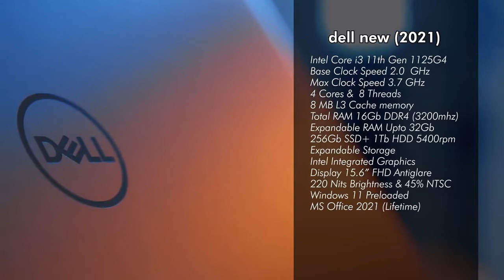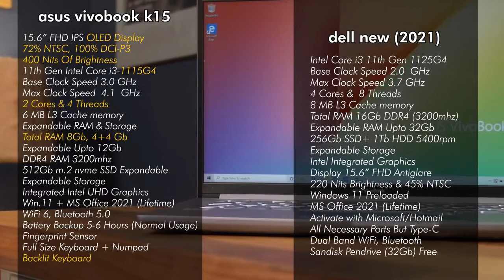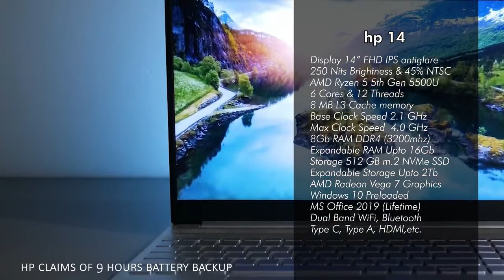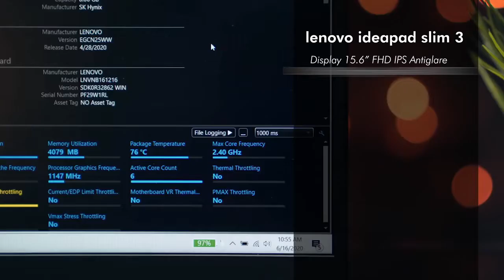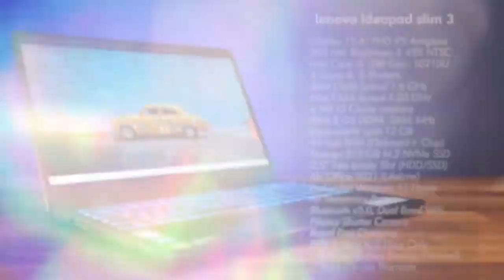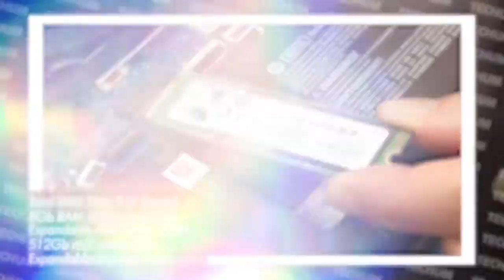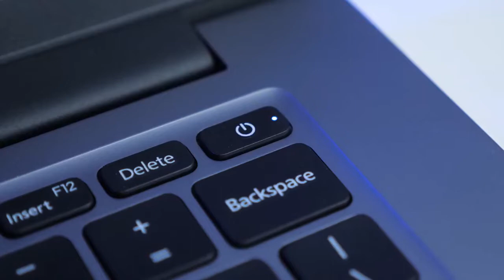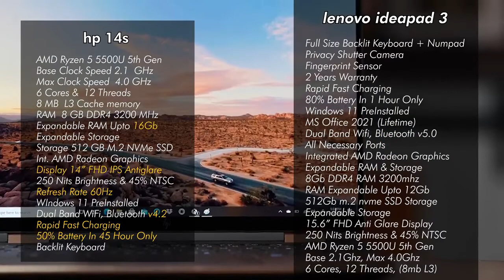Top 5 Best Laptops Under 50000 | March. 2022⚡Best Laptops For Students & WFH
2022] TOP 6 BEST LAPTOP UNDER 50000 🔥 Best laptop for gaming 50000 in 2022⚡ HP | Asus | Dell
March 2022] TOP 5 BEST LAPTOP UNDER 50000 🔥 Best laptop for gaming 50000 in 2022⚡ HP | Asus | Dell

In this video, I will discuss The Best Laptop Under 50000 in India 2022 and these laptops are the Most Powerful Laptop Under 50000 For Students in India 2022. You can use these laptops for coding, programming, video editing, multitasking, and are the best Laptops under 50000 for students in India 2022. I tried to pick the Best Laptops Under 50000 that can handle any task you want to do very easily.
Topics Covered In this video:
1) Best LAPTOP Under 50000 in India 2022
2) MOST POWERFUL LAPTOP Under 50000
3) MOST POWERFUL LAPTOP Under 50000 in India 2022
4) Best LAPTOPS Under 50000 in India for students 2022
5) LAPTOPS Under 50000 for students in India 2022
6) Best Laptops under 50000 in 2022
7) TOP GAMING LAPTOP under 50000 in 2022
8) Top editing laptop under 50000 in 2022
9) BEST GAMING LAPTOP under 50000 in 2022
10) BEST LAPTOP for VIDEO EDITING under 50000 in 2022

Top 5 Best Laptops Under 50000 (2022) | Best Budget Laptops For Students, Gaming, Video Editing, SSD

💻 HP 15s

💻 Lenovo IdeaPad Slim 3

💻 Lenovo IdeaPad 3

💻 Lenovo IdeaPad 3

💻 ASUS VivoBook 14

💻 Dell New 15

💻 Dell 15 (2021)

💻 Lenovo ThinkPad E15

💻 Lenovo ThinkPad

💻 ASUS VivoBook

50000 laptop
50000 laptop gaming
50000 laptops best
50000 laptop hp
50000 laptop dell

Friends, today we bring you the best laptops currently available in the market. If you are in the market with a budget of around 50,000 rupees these are your best picks. We have ensured that the minimum configurations of these laptops include Core i5 10th/11th Gen, Min 512GB SSD Or 1TB HDD, 8GB RAM, So Do Watch This Video Till The End and Don’t forget to like and share this video.

Video Highlights
00:00 Introduction
01:01 Best DELL Laptop Under 50000
01:40 Best MSI Laptop Under 50000
02:27 Best acer Laptop Under 50000
02:53 Best Redmi Laptop Under 50000
03:31 Best acer Laptop Under 50000
BestLaptopUnder50000